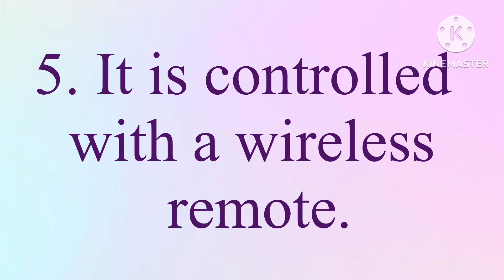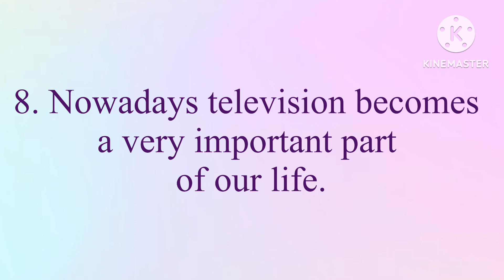Television/10 Lines on Television in English/Essay on Television/Few Lines on Television/television